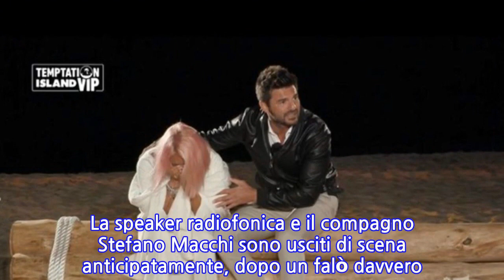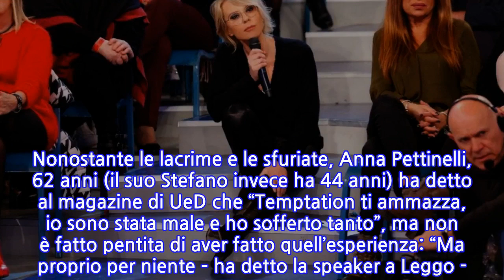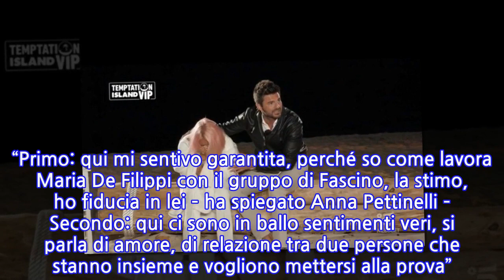Temptation Island Vip, Anna Pettinelli il retroscena prima di partire per la Sardegna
Anna Pettinelli è sicuramente stata una delle protagoniste più amate e chiacchierate dell’ultima edizione di Temptation Island Vip. La speaker radiofonica e il compagno Stefano Macchi sono usciti di scena anticipatamente, dopo un falò davvero incandescente che però ha avuto un lieto fine. Se infatti nel villaggio Stefano si è divertito molto, creando un legame speciale con la single Cecilia Zagarrigo, Anna ha versato lacrime amare vedendo i video del fidanzato. Lo ha ‘aggredito’ al falò di confronto, mentre lui, incredulo, non riusciva comprendeva appieno la gelosia e la sofferenza della compagna. Alla fine la coppia ha abbandonato Temptation Island Vip, dove era sbarcata per mettere alla prova un amore che dura da diversi anni e che sembrava molto forte nonostante la differenza d’età, mano nella mano e ha già rilasciato le prime interviste dopo il programma, che è ancora in corso. Nonostante le lacrime e le sfuriate, Anna Pettinelli, 62 anni (il suo Stefano invece ha 44 anni) ha detto al magazine di UeD che “Temptation ti ammazza, io sono stata male e ho sofferto tanto”, ma non è fatto pentita di aver fatto quell’esperienza: “Ma proprio per niente – ha detto la speaker a Leggo -. Felicissima d’averlo fatto. E a prescindere dall’epilogo. Mi avevano già proposto in passato vari reality, dal Grande Fratello a L’isola dei famosi. Stavolta ho detto sì per due motivi”. “Primo: qui mi sentivo garantita, perché so come lavora Maria De Filippi con il gruppo di Fascino, la stimo, ho fiducia in lei – ha spiegato Anna Pettinelli – Secondo: qui ci sono in ballo sentimenti veri, si parla di amore, di relazione tra due persone che stanno insieme e vogliono mettersi alla prova”. Poi Anna ha raccontato un retroscena su Maria De Filippi mai svelato prima.   La speaker ha ricevuto una telefonata particolare da Maria De Filippi poco prima di partire per la Sardegna: “Appena ha saputo che avevo accettato – ha spiegato -, la stessa De Filippi, che mi conosce bene, mi ha chiamato e mi ha avvertito: guarda che tu ti in i”. E infatti è successo, come abbiamo visto durante il reality, ma “il rischio è messo nel conto – ha detto ancora a Leggo -. Quando ne ho parlato con Stefano, ci siamo detti: sarà un esperimento bello tosto ma eravamo entrambi abbastanza sicuri che l’avremmo superato”. E così è stato.